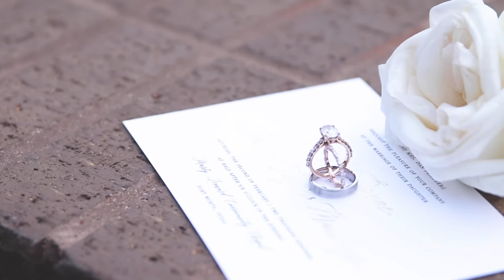Wedding Highlight Film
February 2nd, 2019 | Fort Worth, Texas

Video: Dallas Wedding Films; Aaron Wimberly
Thumbnail Photo: Lindsay Davenport Photography